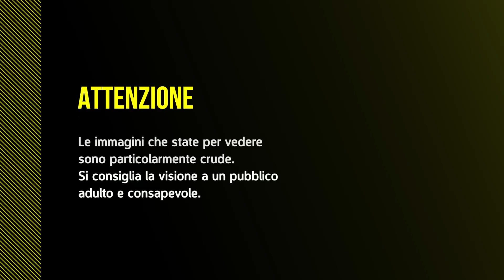Kiev: "16 soldati ucraini giustiziati dall'esercito russo dopo la resa"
Un video mostrerebbe l'esecuzione nel Donetsk: aperta un'indagine per accertare quello che sarebbe un crimine di guerra